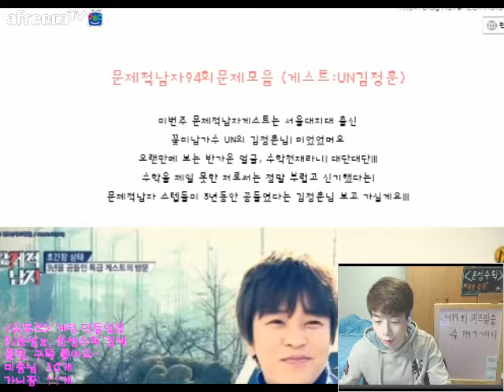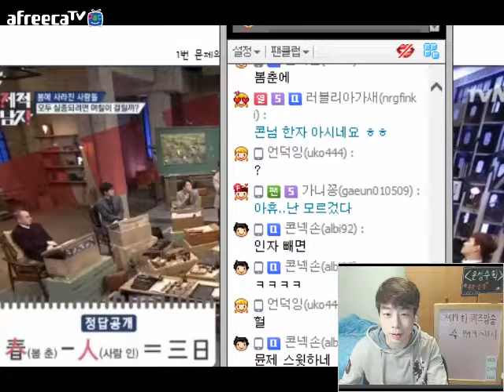제94회 문제적남자 문제 리뷰1